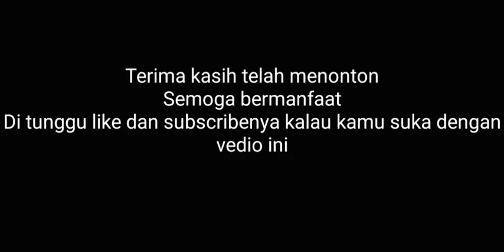APA SALAH DAN DOSA KU - D'LLOYD - COVER GITAR LIRIK LAGU - GUNAWAN WIBAWA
APA SALAH DAN DOSA KU DI POPULERKAN OLEH DLLOYD